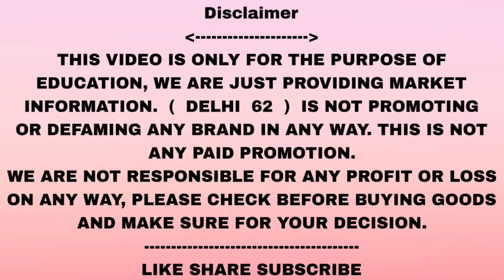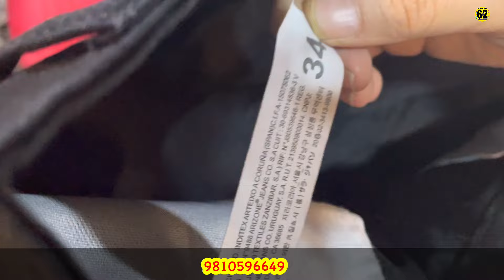Trending Latest Summer Collection | High End Articles | Imported Clothes Best Quality | Le Monte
Shop Infromation:-
Address:

Le Monte
A 11 community centre
Block c
Naraina vihar

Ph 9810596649